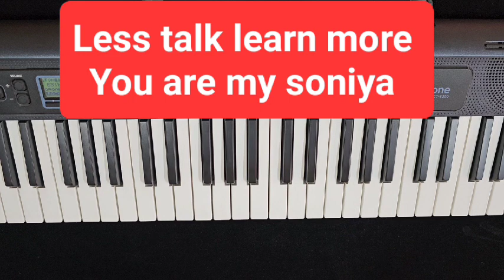You are my soniya piano tutorial harmonium#kabhikhushikabhigam#shahrukh#ritikroshan#kareenakapoor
This original song is from bollywood movie kabhi khushi kabhi gam sung by sonu nigam and alkayagnik.I knowledge the composer of this song is shandesh shandaliy.I am just playing piano for tutorial purposes only. enjoy this song with karaoke music.